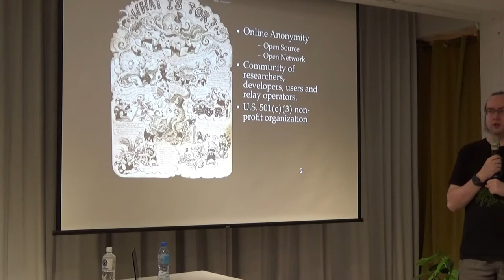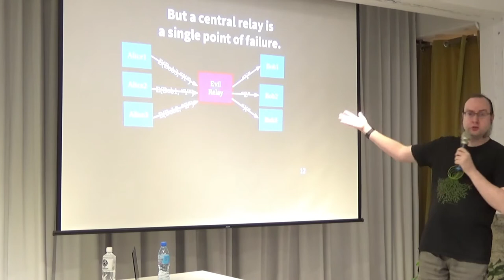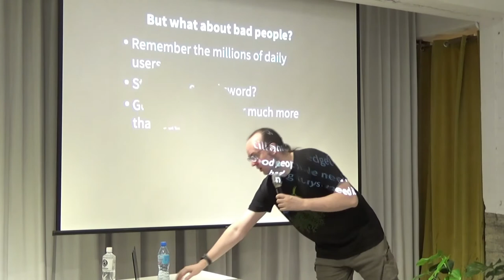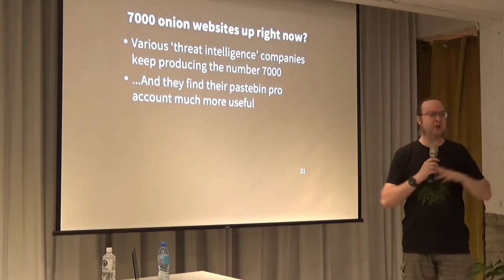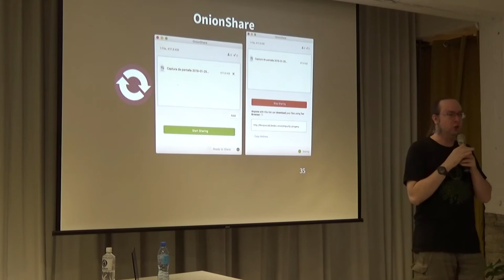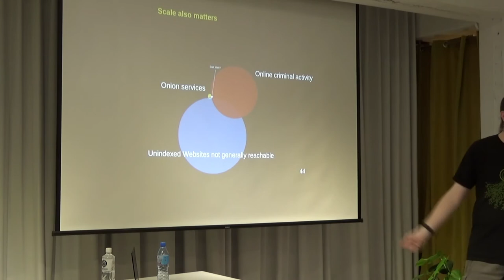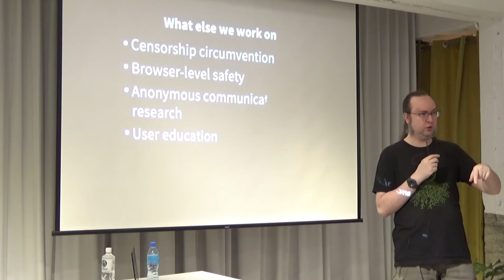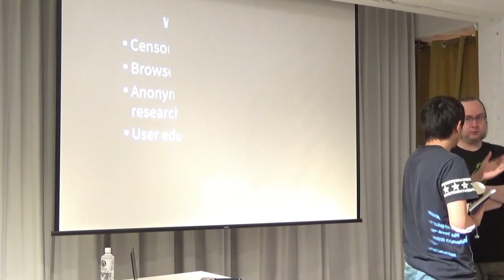Tor Sharing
開放文化基金會（OCF）邀請到 Tor 的創始人之一 Roger Dingledine，向大家介紹 Tor，並與台灣社群交流相關技術知識。
Tor 簡介
Tor, The Onion Router ，洋蔥路由器，是一套可以增強網路瀏覽匿名性的開源軟體。它會將使用者的網路流量，加密後導流通過三個洋蔥路由節點，再送往目標網站，如此一來，網站不知道使用者真正的來源，三個洋蔥路由節點也不會同時知道使用者的來源和目的地，達成網路傳輸的匿名性。另外，Tor 也具有繞過網路封鎖的功能。

如今，Tor 經常被用於匿名傳送資訊、越過網路封鎖，使用人數眾多，是國際知名專案！